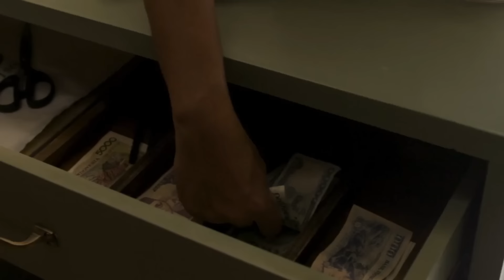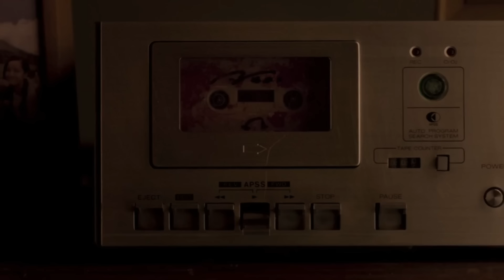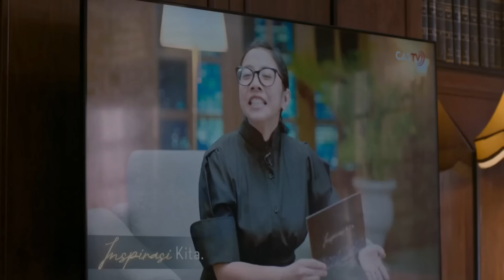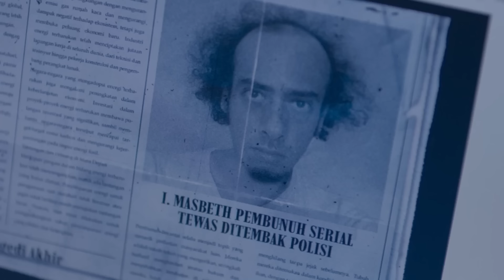Grave Torture/Siksa Kubur Part - 1(2024) | Movie Recap | Recapss Horror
After both of her parents became victims of suicide bombings, Sita became distrustful of religion. Since then, Sita's goal in life has been only one: to find the most sinful person and when that person dies, Sita wants to go into his grave to prove that the torment of the grave does not exist and religion is not real. However, of course, there are dire consequences for those who do not believe.

Grave Torture/Siksa Kubur (2024) | Movie Recap | Recapss Horror